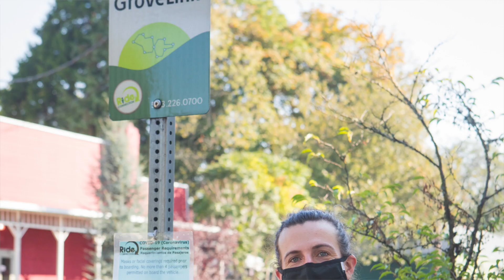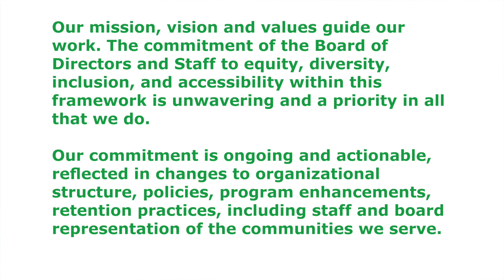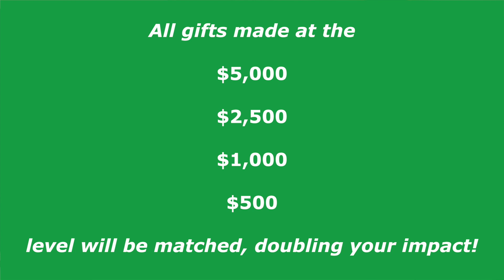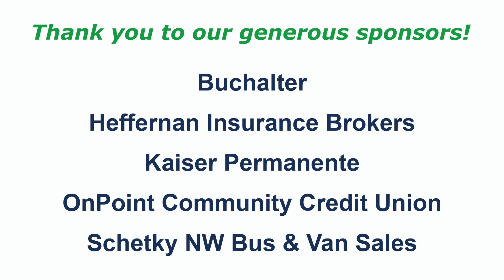2021 Virtual Lunch in Motion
Join Ride Connection as we share how we continue to provide essential services to our community.

All contributions made through this event will provide free, accessible, reliable transportation to individuals in Clackamas, Multnomah and Washington counties.